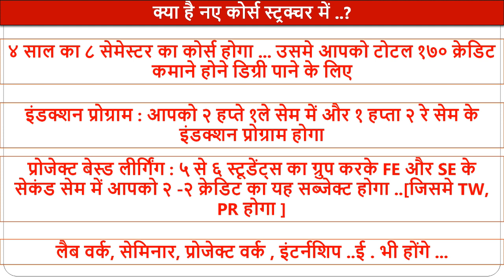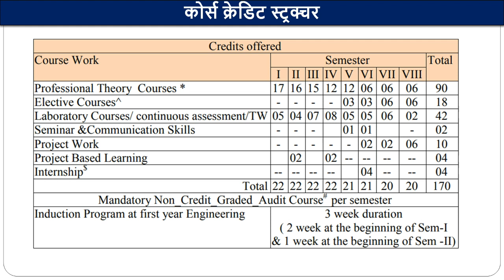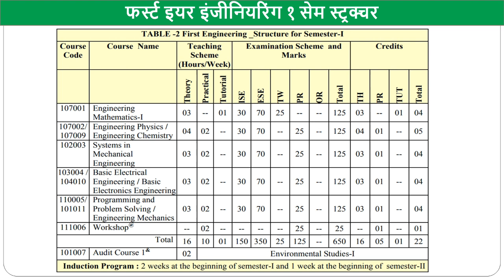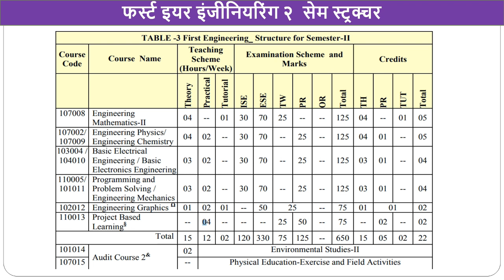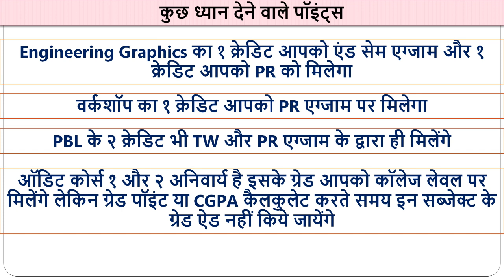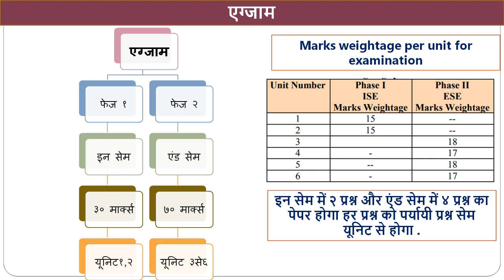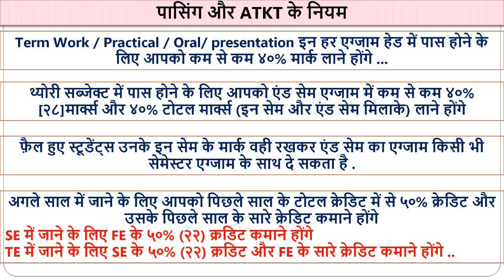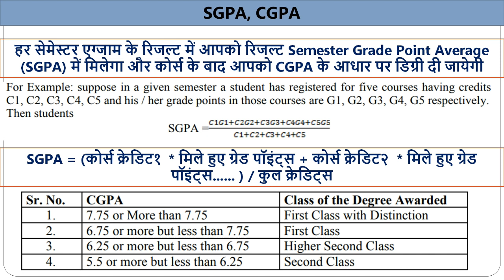SPPU NEW COURSE STRUCTURE FOR ENGINEERING 2019, UG CHOICE BASED CREDIT SYSTEM 19, SPPU NEW SYLLABUS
new syllabus for engineering 2019
savitribai phule pune university new syllabus engineering
sppu new syllabus for engineering 2019
sppu new credit system for engineering 2019
SPPU NEW COURSE STRUCTURE FOR ENGINEERING 2019
SAVITRIBAI PHULE PUNE UNIVERSITY NEW SYLLABUS 2019
first year engineering syllabus pune university 2019-20
sppu first year engineering syllabus 2019